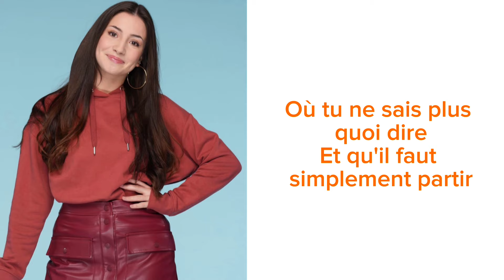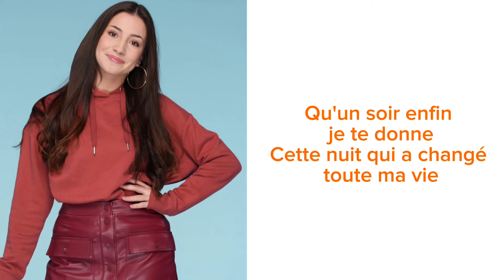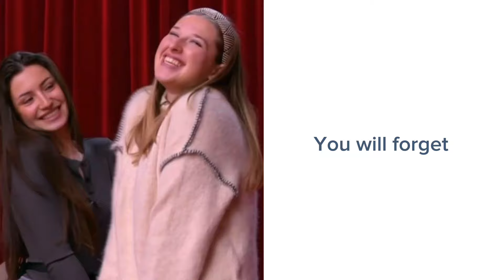Tu m’oublieras - Lénie Héléna